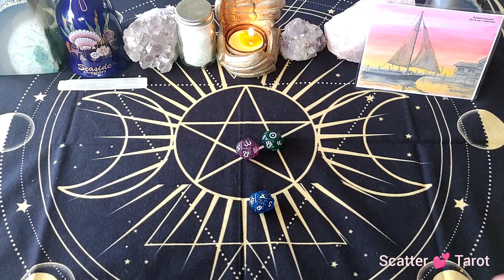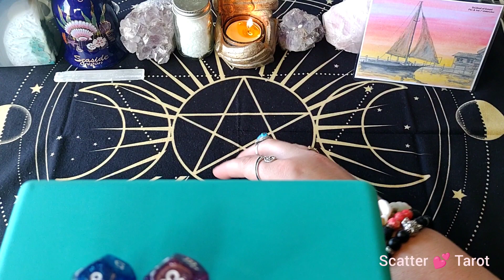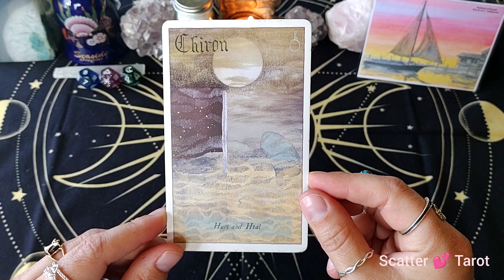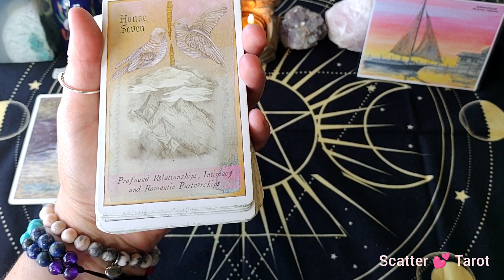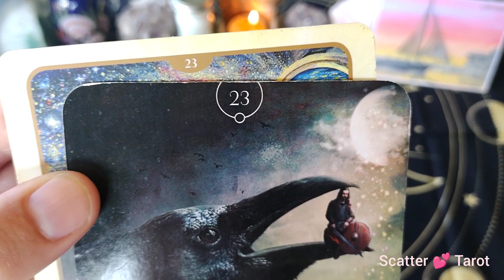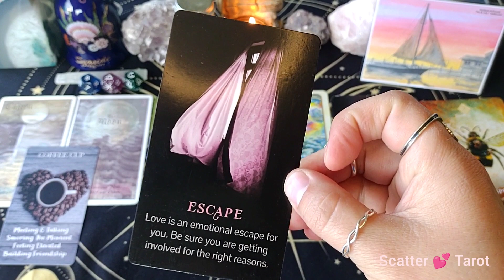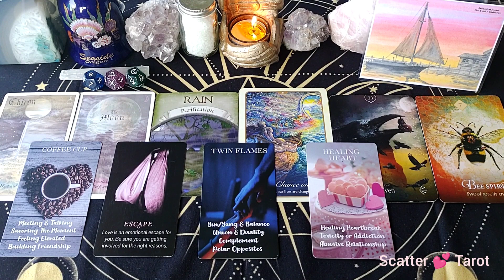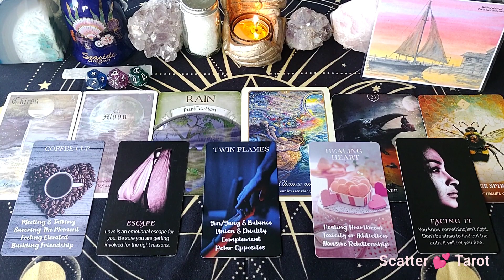👀💪👣🛡️2323 YOU Are The WOUNDED WARRIOR!👀💪👣🛡️